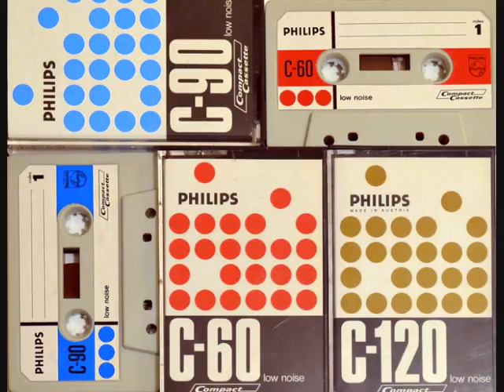Sing Something Simple - Cliff Adams and The Cliff Adams Singers 23/4/89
Its 4.30 Sunday afternoon, Radio 2 tuned in and Cliff Adams and The Cliff Adams Singers entertain us with 'Sing Something Simple' - 30 minutes of relaxing music and chat.

Complete broadcast, 23 April 1989